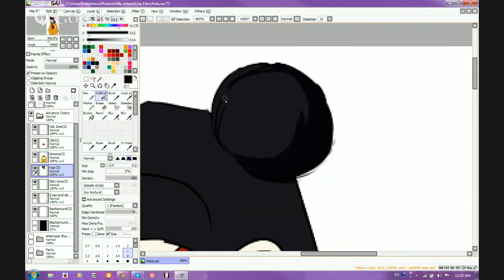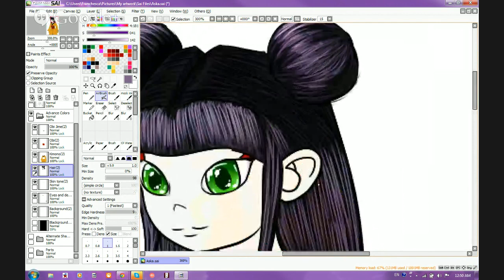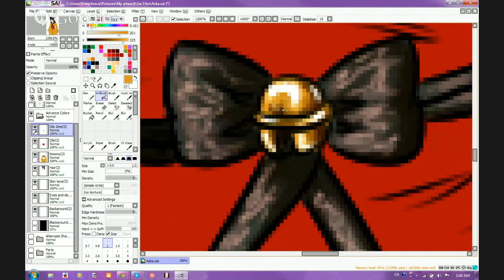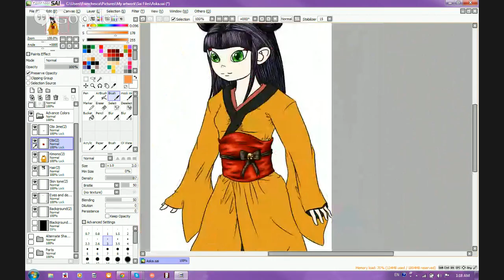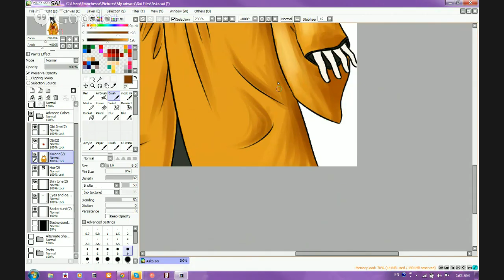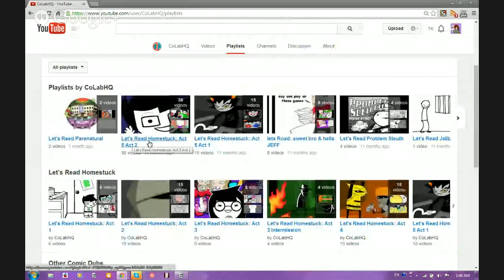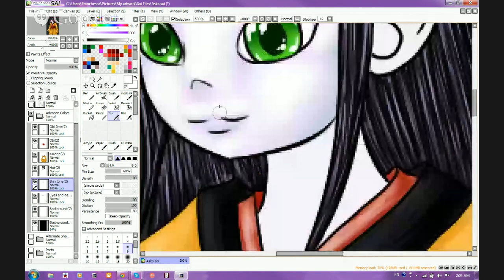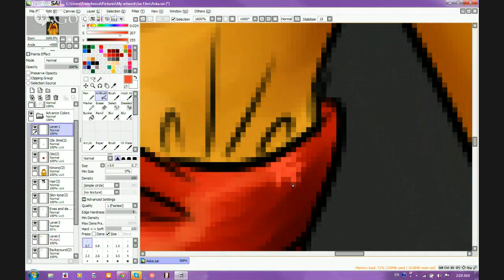Aska Request: Advance Colors and shading (Tutorial with Q and A)